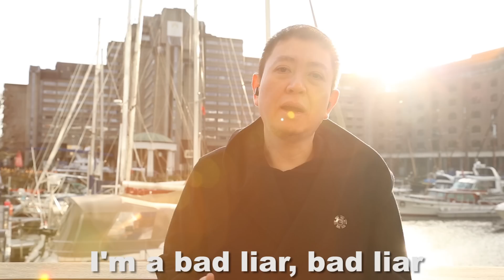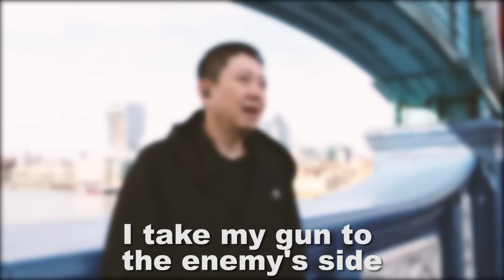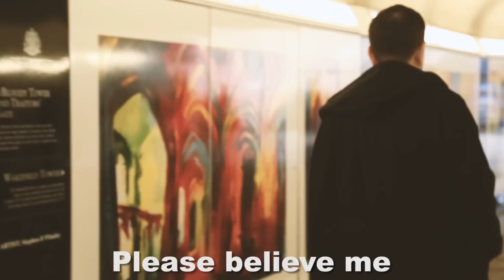Imagine Dragons - Bad Liar (Tony Young Cover) Lyrics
Bad Liar | Imagine Dragons Cover | Tony Young

This is my new song cover Bad Liar from Imagine Dragons.

Do share this to all your friends. And check out other covers in my YouTube channel: